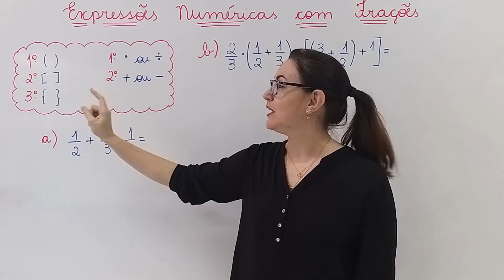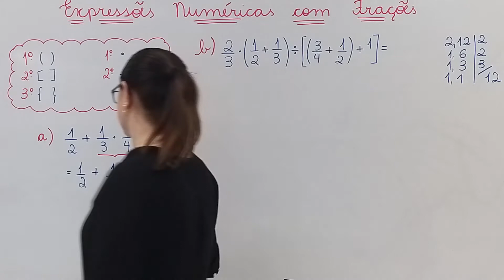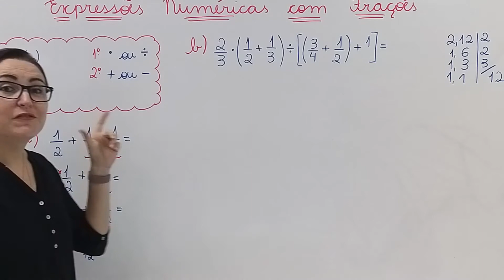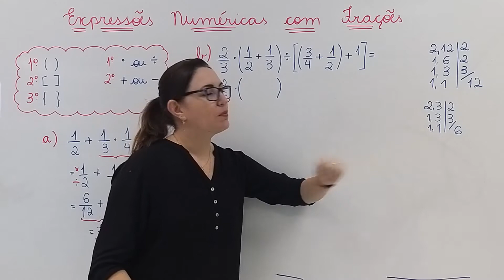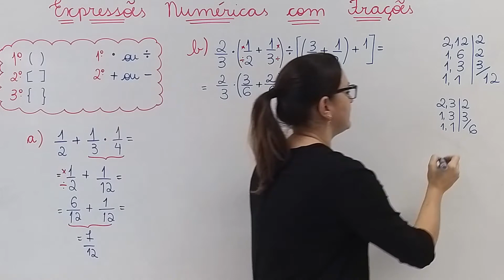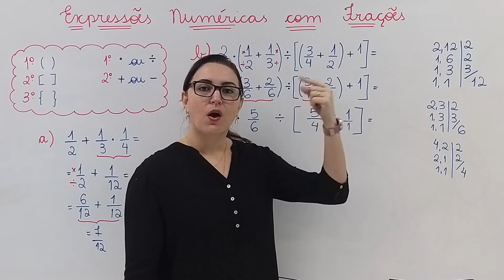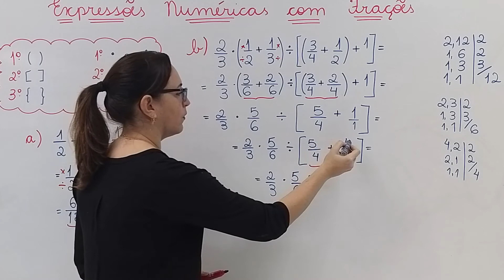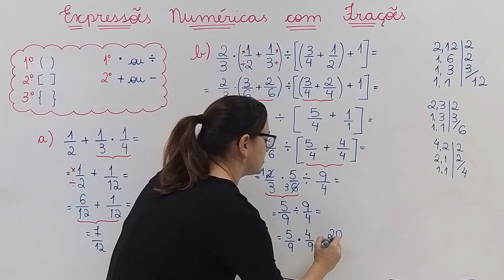EXPRESSÕES NUMÉRICAS COM FRAÇÕES | Profª Glaucia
Olá, pessoal! Nesta aula relembro a ordem de resolução da expressão numérica e ensino como resolvê-la com números fracionários.

Bons estudos!